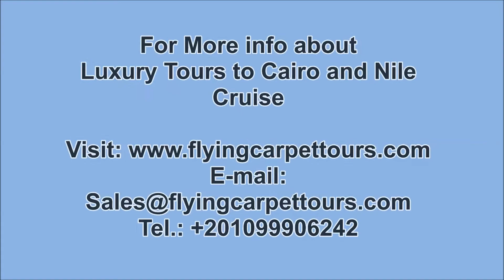Luxury Tours to Cairo and Nile Cruise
Luxury Tours to Cairo and Nile Cruise / / Enjoy our Luxury Tours to Cairo and Nile Cruise and get back in time to know more about the Pharaonic era!